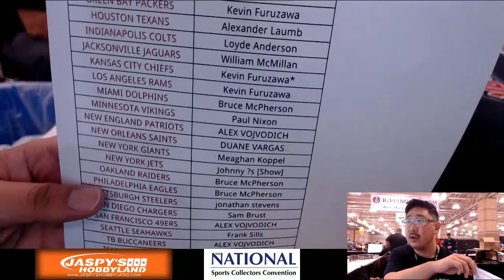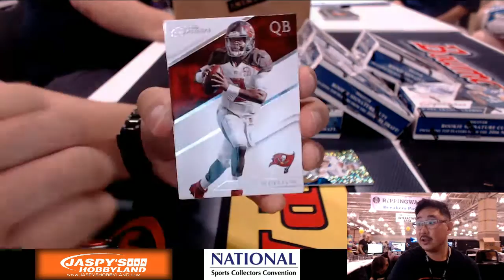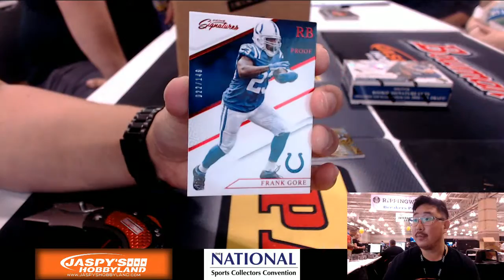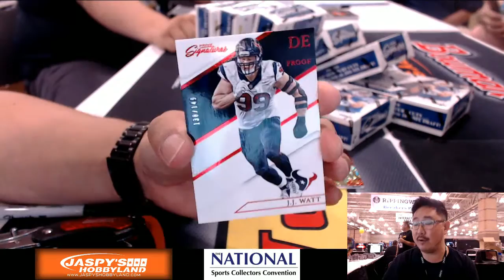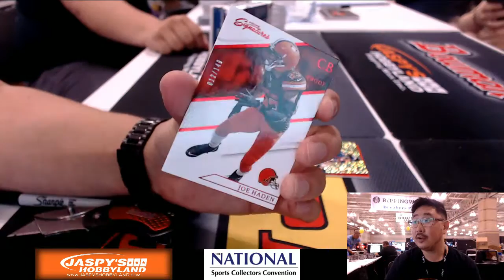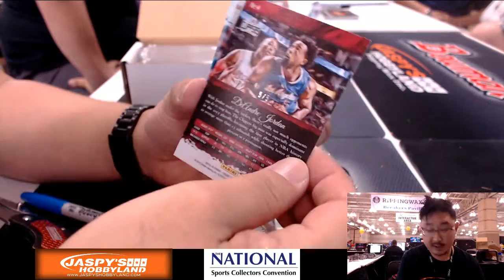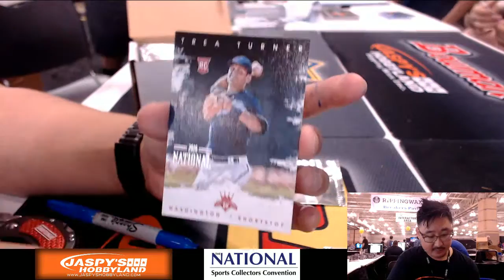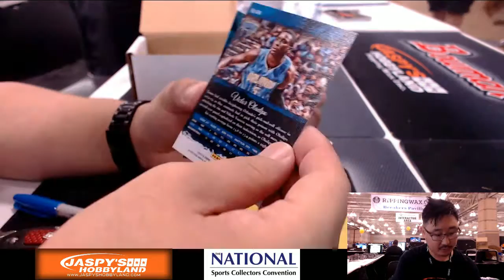08/05/16 [24Box PICK YOUR TEAM] #5 - 2016 Panini Prime Signatures NFL Football